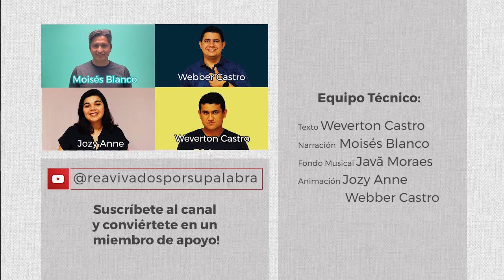El problema de la nostalgia dañina | Esdras 3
Video construido a partir del texto bíblico de Esdras, capítulo 3.

● Texto bíblico principal de la reflexión:
“Y todo el pueblo gritaba a gran voz, alabando a Jehová porque se habían echado los cimientos de su casa. Pero muchos de los sacerdotes y levitas y cabezas de familias, ancianos, que vieron la primera casa, lloraron a gran voz cuando a sus ojos se echaron los cimientos de esta casa; muchos, sin embargo, alzaron la voz con gritos de alegría. De modo que las voces de alegría no se podían distinguir de las voces del llanto del pueblo; porque el pueblo gritaba con tan grandes gritos que sus voces se oían desde muy lejos.” (Ed 3.11-13)

Esta reflexión sigue el cronograma del proyecto Reavivados pela Palavra, elaborado por la Iglesia Adventista del Séptimo Día, que tiene como objetivo leer un capítulo de la Biblia al día.